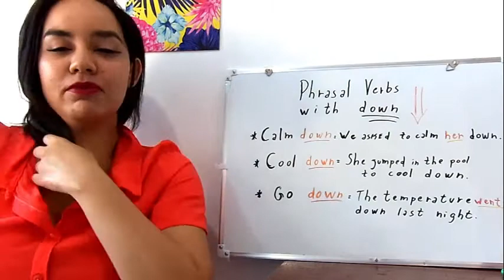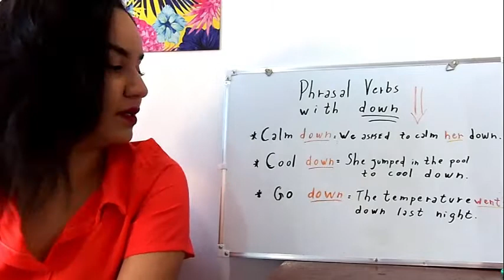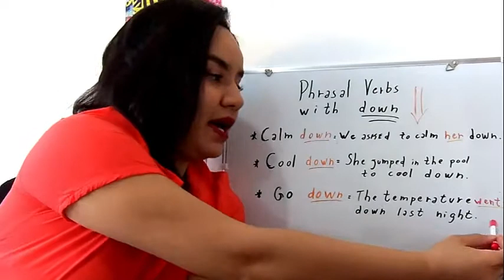Mini-aula: Phrasal verbs com a palavra down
Vamos para mais uma mini-aula. Já ouviu falar de phrasal verbs? Hoje mostrarei alguns phrasal verbs com a palavra down, que significa embaixo.

Confira o vídeo, se gostar, compartilhe com quem quer aprender. Para mais dicas, me siga no Instagram e Facebook: @descubralingua